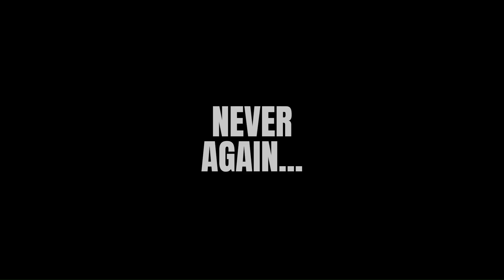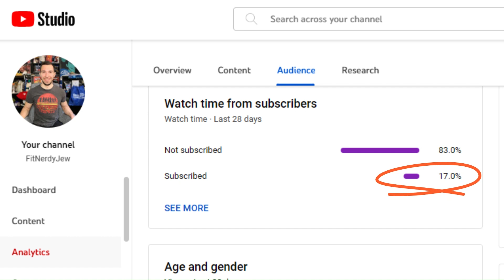I Got Revenge on the Krav Maga Student! (Baseball Bat Defense)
Stay Authentic!